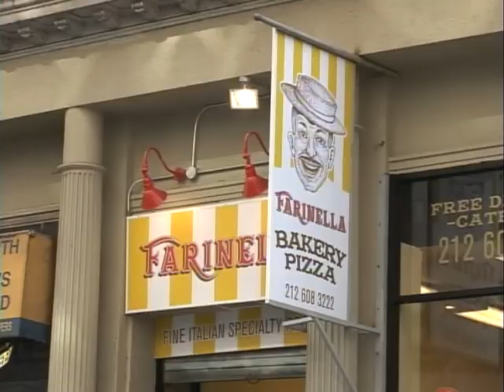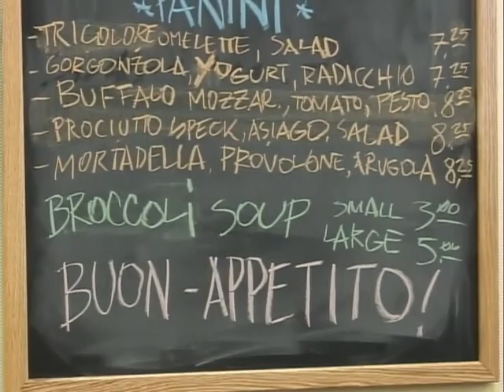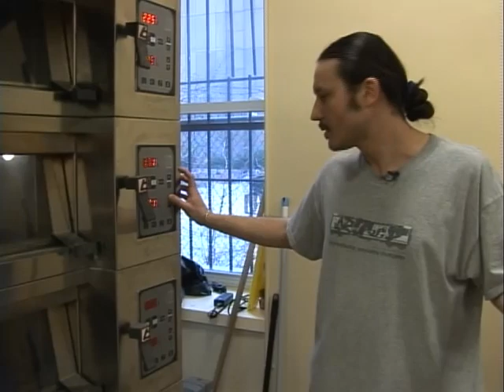FARINELLA BAKERY (interview on R A I )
Italian public television interviewed me regarding my new project! a fantastic bakery in the heart of manhattan NEW YORK CITY... FOR SURE WE DO THE BEST PIZZA IN TOWN, SIMPLY BECAUSE WE USE ONLY ORIGINAL AND ORGANIC INGRIDIENTS.
Come check in person: FARINELLA BAKERY, 90 worth st., New York, NY!!! 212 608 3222

More music and videoproject coming from the backdoor of the bakery...

EAT AND ENJOY!